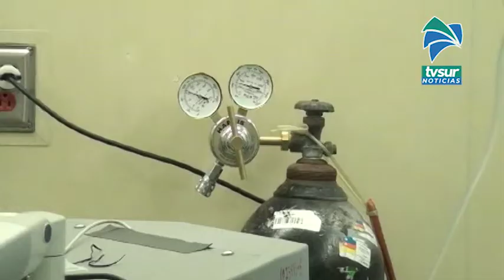30 % de los casos de Covid 19 en la Zona Sur están recuperados